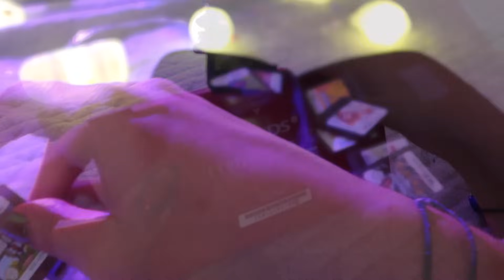ASMR | POV : On est en 2010 et tu joues à ta DS (nintendogs, petshop)🐕🌷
TIMES :
00:00 - introduction
07:00 - présentation de mes jeux
11:39 - allumage et pictochat
14:53 - lets play petshop
26:10 - passage sur la 3DS
27:44 - jouons à nintendogs

Écoute mes vidéos PARTOUT ᡣ • . • 𐭩 ♡

Où me retrouver ? ᯓᡣ𐭩

(∩˃o˂∩)♡

(ça m'aide énormément pour le matériel et vivre de ma passion !!)

JE SUIS QUI ? ᶻ 𝗓 𐰁 .ᐟ
- Louna (aka Loow sur internet)
- petite créature de 21 ans !!
- je filme à bordeaux
- étudiante en communication et journalisme (mais je fais bcp trop de trucs dans ma vie !!)
- je filme des vidéos depuis mes 15 ans, j'ai toujours adoré l'ASMR et c'est mon métier :))

໒꒰ྀིᵔ ᵕ ᵔ ꒱ྀི১

C'est quoi l'ASMR ? °ʚ(*´꒳`*)ɞ°
 C'est le frisson que tu ressens lorsque qu'on te masse le crâne, c'est la sensation de détente que tu as lorsque qu'on chuchote dans le creux de ton oreille. L'ASMR existe depuis la nuit des temps ! Il est maintenant très populaire grâce aux youtubeurs ASMR. Il convient surtout aux personnes anxieuses et souffrant d'insomnies modérées !

Si tu as lu la description jusqu'ici commente : Team coeur bleu ! 💙

🍀 Lorsque cette vidéo est postée nous sommes 189 850 copains, merci pour tout ! 🥰